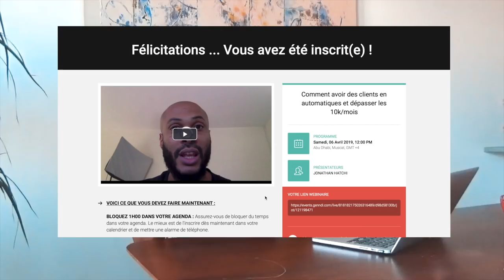Indépendance financière : La vérité en 5 étapes